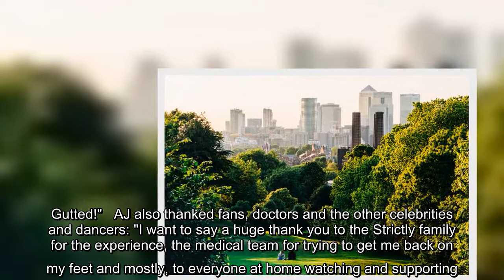BBC Strictly Come Dancing: AJ Odudu breaks silence in heartbreaking post after horror leg injury for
BBC Strictly Come Dancing: AJ Odudu breaks silence in heartbreaking post after horror leg injury forces her to quit